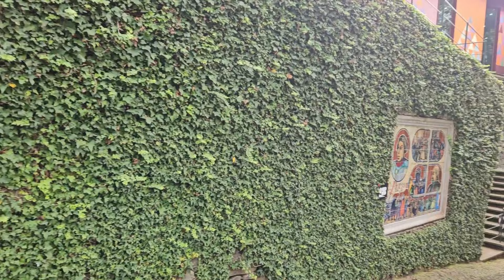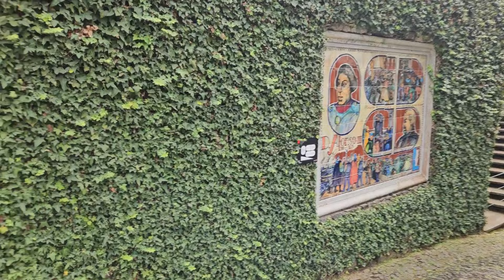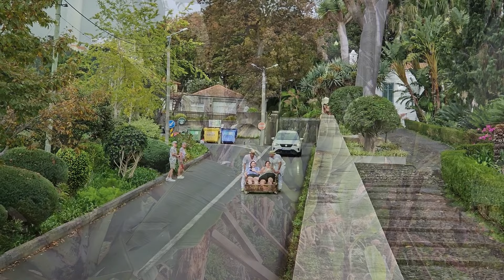P&O Azura | Canary Islands Cruise | Madeira | Funchal | Monte Palace Gardens | Cable Car | Toboggan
Part 3 of our Canary Islands Cruise on P&O Azura. In this vlog, we spend a full day in Funchal, Madeira. We visit Monte Palace gardens and church, ride on the cable car, see the famous toboggans, enjoy a Christmas celebration at sea and have an open deck Silent Disco.